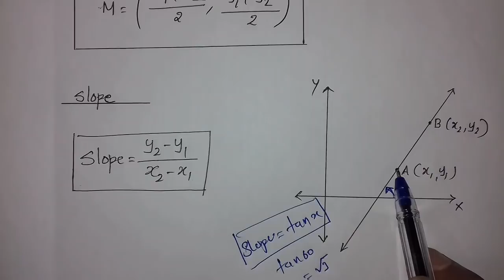SSLC REVISION (GEOMETRY & ALGEBRA, FOCUS AREA)